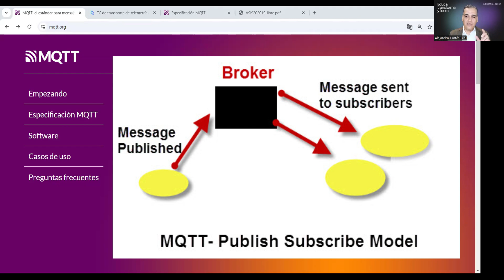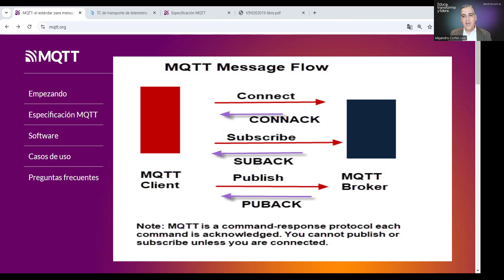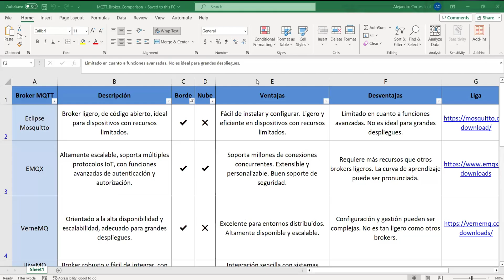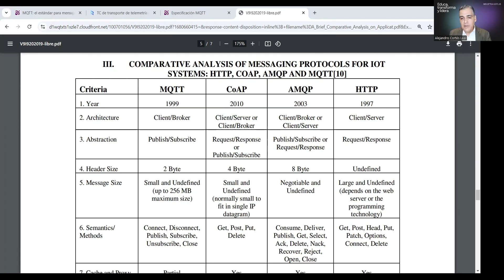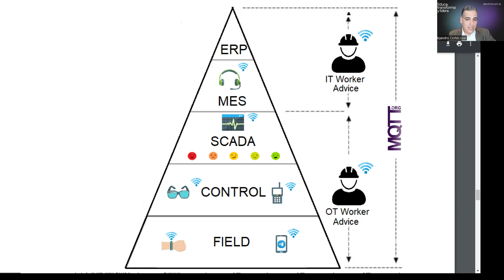¿Es MQTT el Broker de la Industria 4.0? EMQX, HiveMQ, VerneMQ, Solace, Mosquitto, NanoMQ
Este video es el primero de una serie de videos que estará dedicada a los MQTT Brokers para Internet Industrial de las Cosas (IIoT), es decir, para la comunicación M2M.